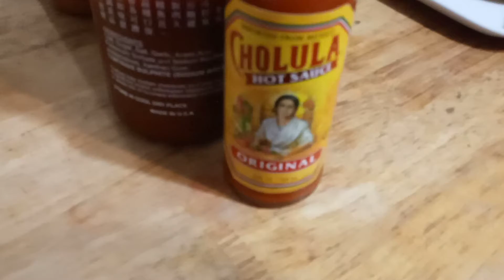Hot Ones Delco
wing hot sauce challenge